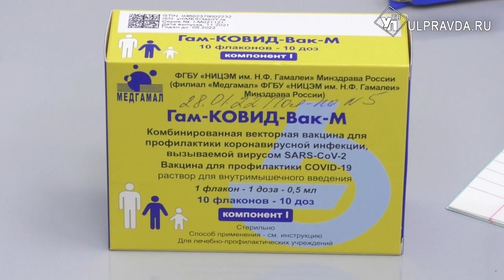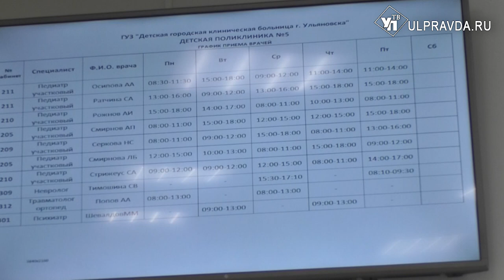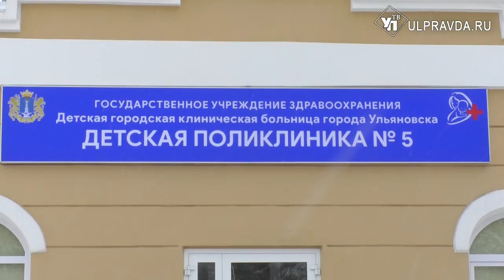720 доз для первых. В Ульяновск началась вакцинация подростков от COVID-19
«Омикрон» все чаще бьет по детям. По информации Роспотребнадзора, 15 процентов от общего числа заболевших - дети. Поэтому в регионе началась добровольная вакцинация несовершеннолетних.